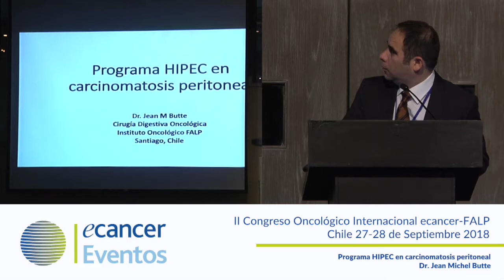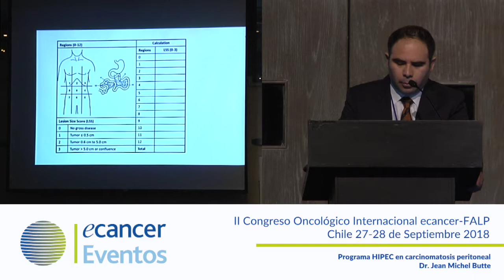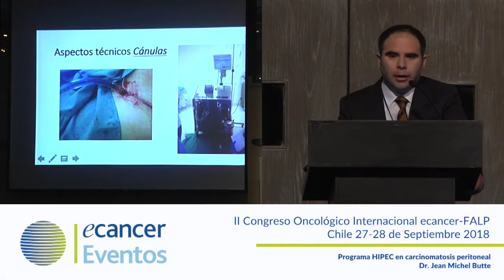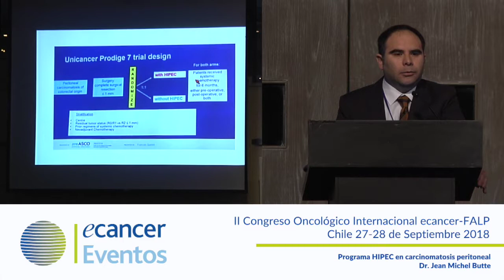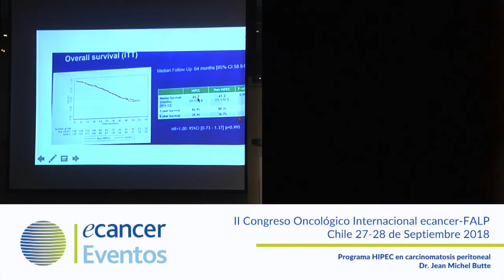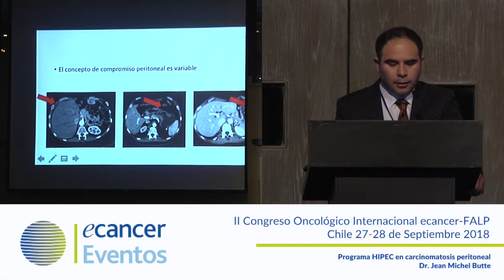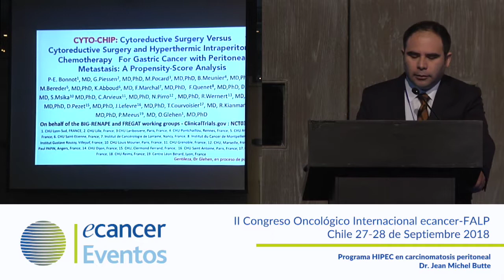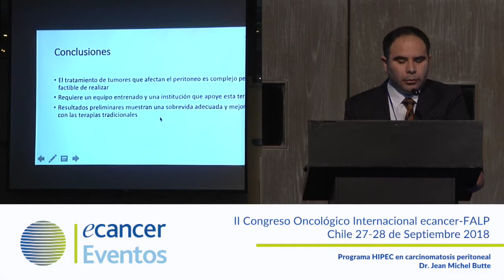Programa HIPEC en carcinomatosis peritoneal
Dr. Jean Michel Butte expone en el II Congreso Oncológico Internacional ecancer-FALP, celebrado en Chile los dias 28 y 29 de Septiembre.